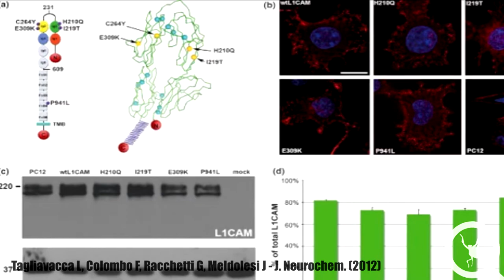Desarrollan modelos para predecir el cáncer cerebral | Noticias | Hidden Nature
El profesor Prasad Dhurjati y el profesor Deni Galileo han desarrollado un nuevo programa informático y de libre acceso, que ayuda a predecir con gran precisión el movimiento de células cancerígenas del glioblastoma.

Su artículo publicado en BMC Systems Biology desarrolla su estudio sobre el movimiento y expansión de los tumores de gliobastoma, que la forma más agresiva del cáncer cerebral. Este tipo de cáncer ha sido un reto para investigadores y médicos, pues se propaga muy rápido, por lo que la cirugía, quimioterapia y radiación pierden efectividad.

Edición: Victor Pérez Asuaje
Presentador/Voz: Victor Pérez Asuaje